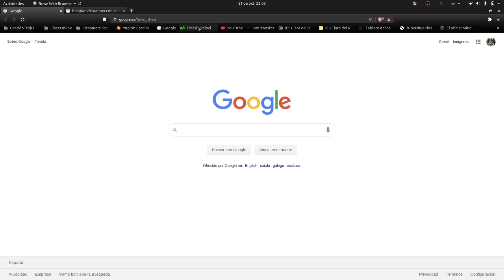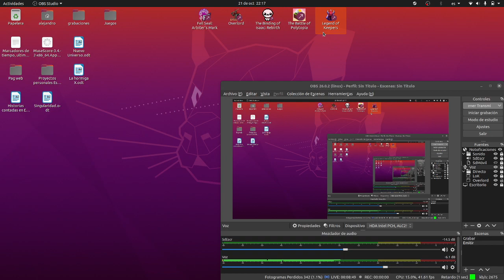Legend Of Keepers D1: El inicio.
Magnífico juego para hacer directo.